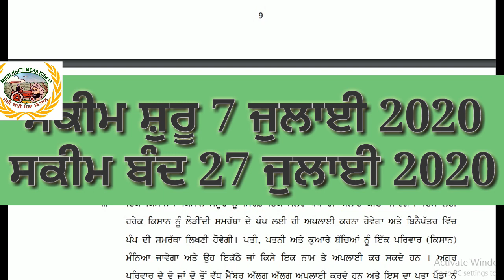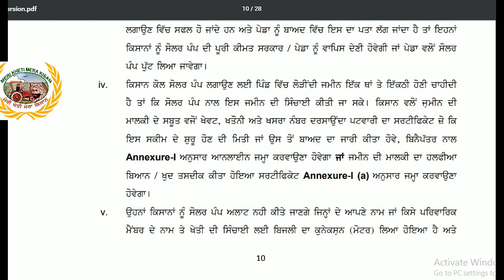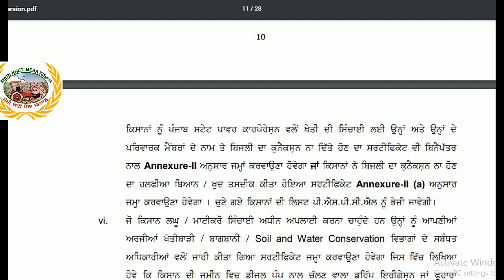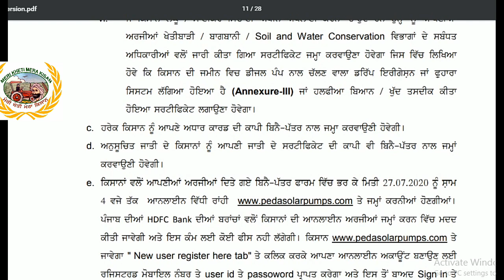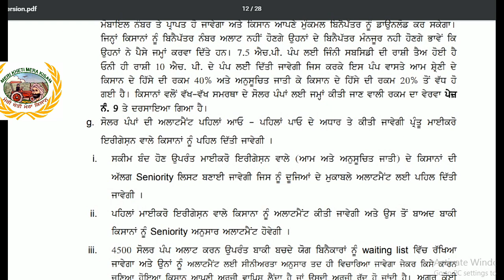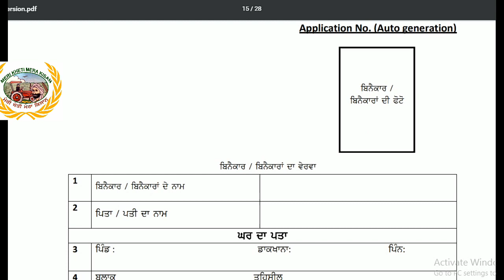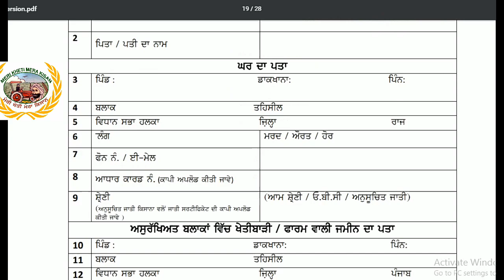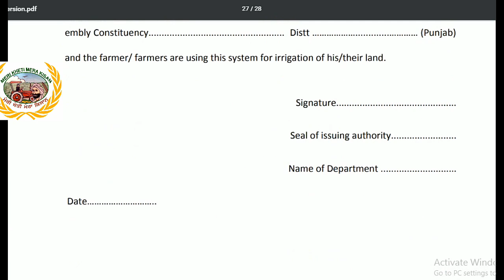Solar Pump Scheme Punjab Part 2 (ਸੋਲਰ ਪੰਪ ਸਬੰਧੀ ਫਾਰਮ ਭਰਨ ਤੇ ਪੈਸੇ ਜਮਾਂ ਕਰਵਾਉਣ ਸਬੰਧੀ) Shergill Markhai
Solar Pump scheme of Punjab govt discussed in video.